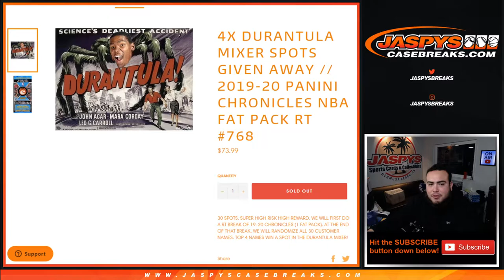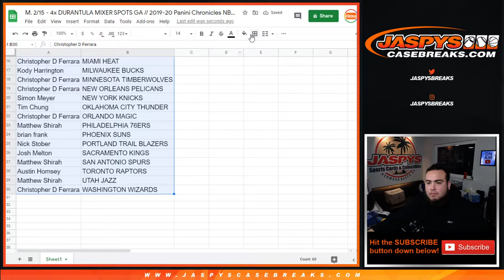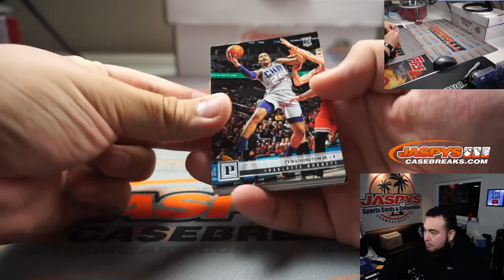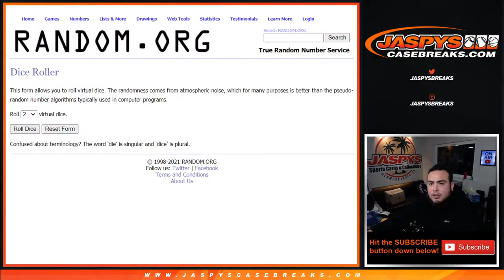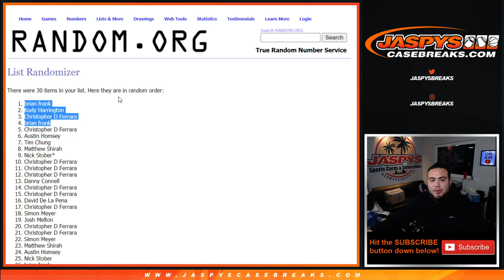M. 2/15 - 4x DURANTULA MIXER SPOTS GA // 2019-20 Panini Chronicles NBA Fat Pack RT #768